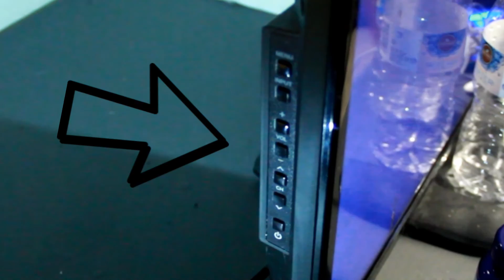5 WAYS WE'RE ALL LAZY!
Come stalk me! :D